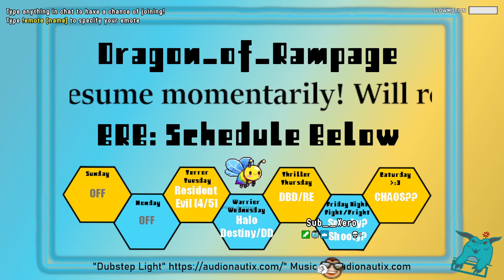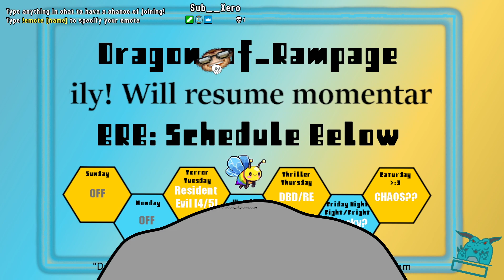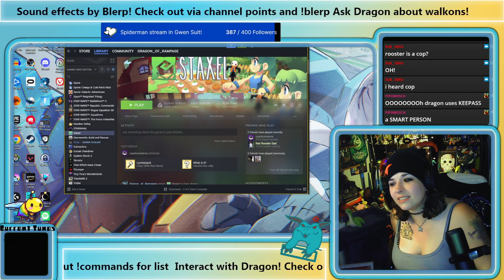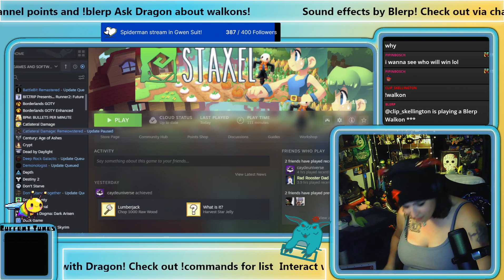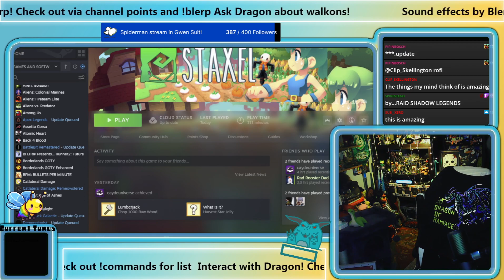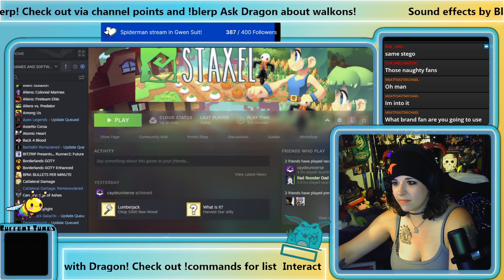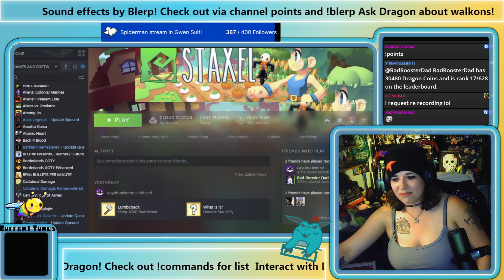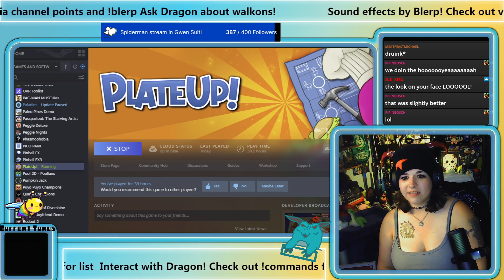No frights, but not sure if there will be any fights? Playing stuff with @Radroosterdad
(8/11/23)
Friday Night Fight or Fright: Staxel and Plateup with @Radroosterdad

0:00 Stream Start
3:40 Opening with Staxel
1:42:49 Potty break
1:47:09 Staxel return
1:49:08 Swapping games
2:01:52 Plateup
3:29:18 Failed and bye byes

600 followers on YT 7/18/23!
300 followers on Twitch 6/3/23!

Featuring: Twitter/TTV (Name)
@MrUniverseGuy TTV @radroosterdad (Rooster)